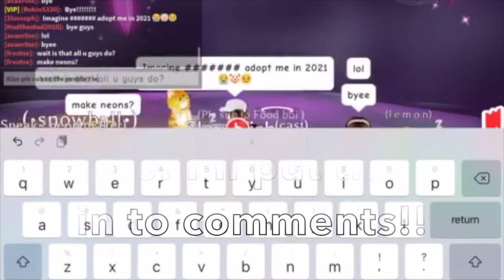Adopt Me: making a neon clownfish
Hi guys hope you enjoyed this video! Make sure to sub to these people!